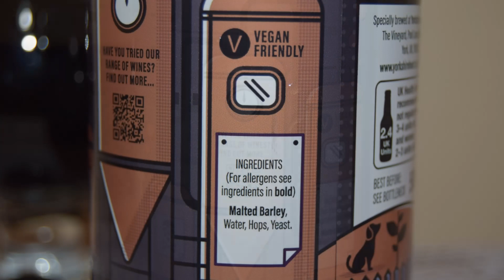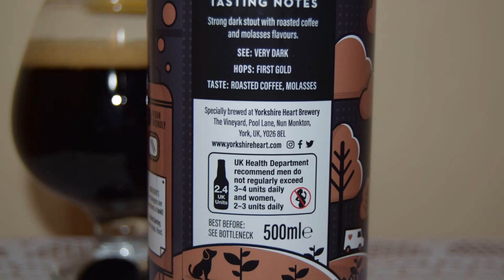Yorkshire Heart Blackheart Stout PL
Ale Degustacja angielskiego stoutu: Yorkshire Heart Blackheart Stout

Uwarzone przez Yorkshire Heart Vineyard and Brewery

Mocny ciemny stout o smaku palonej kawy i melasy. Wykonane z 4 słodów i chmielu First Gold, prawdziwy Yorkshire Stout
Objętość – 500ml
Zawartość alkoholu – 4,8%